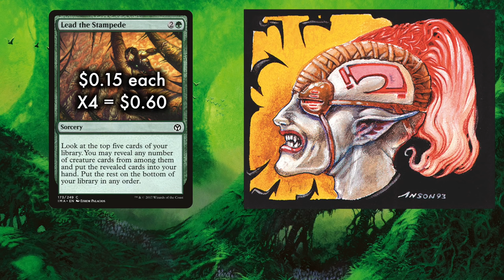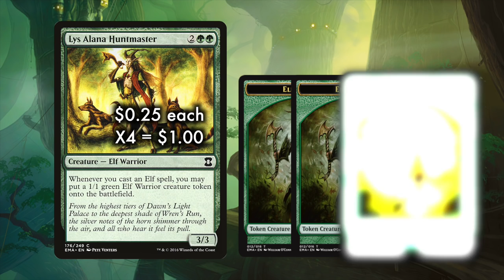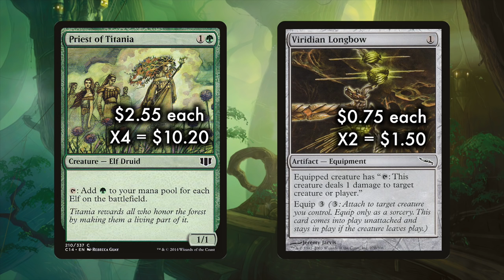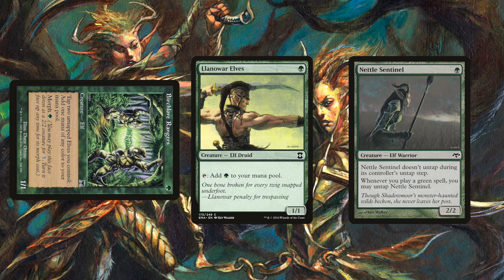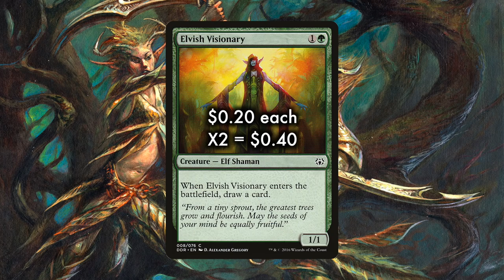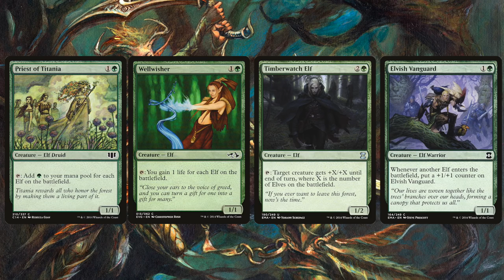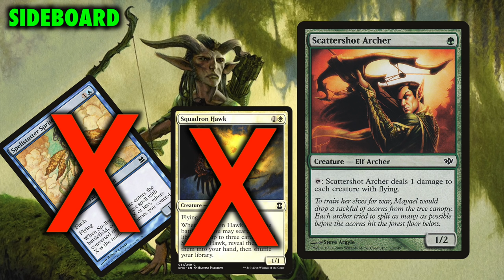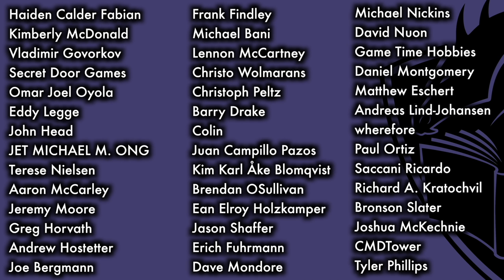MTG - How To Build Pauper Elves - A Top Tier Deck for Magic: The Gathering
In the Seattle area and want to play in Mox Boarding House's Rags to Riches tournament?

Want to search for Pauper legality? Use for the best MTG search engine there is.

Looking for more affordable MTG gameplay? Fightin’ Fish is an aggressive Blue/Green tempo deck that drowns your opponent in a sea of slippery evasive creatures. Turn your guppies into whales with counters and combat tricks!

Want to DREDGE up some fun? Check out Golgari Tortured Existence - A $25 Pauper Deck for Magic: The Gathering

Thanks to Alex Ullman, who served as Script Supervisor for this deck. Check out Alex at @nerdtothecore on Twitter.

Are you looking to play one of the top decks of a format, ramping out mana, pumping out creatures, swinging in and swinging hard all while embodying the flavor of high fantasy elven lore? Well then have I got a deck for you! Pauper Elves.

Pauper elves shares a great deal of cards and gameplay style and feel with its counterparts in Legacy and Modern, but unlike its counterparts in Legacy and Modern, it doesn’t share the high price tag.  $700 for Modern elves? Ha. $2,185 for Legacy Elves? I take that same excellent gameplay experience but enjoy it with an eternal deck that only costs about 74.00, thanks. It’s pauper elves. Let’s take a look!

Elves is a fun deck and rewards proper sequencing and practice. It is mutable, somewhat, with various other Elves taking slots at different points in metagame cycles. Presented here is a solid build for the elf lover in your playgroup.  Do what is surprisingly difficult to do in the world of magic the gathering: play a deck of elves.

I hope you’ll come play that deck or whichever deck you love with me at Mox Boarding House Seattle on March 24 for the Rags to Riches tournament.  Mox Boarding House holds these events every month, so even if you can’t make it down to play with me on March 24, check the link in the description to see when the next Mox Boarding House Pauper rags to riches tournament is being held near you. Hope to see you in Seattle, playing pauper and making mad mana.